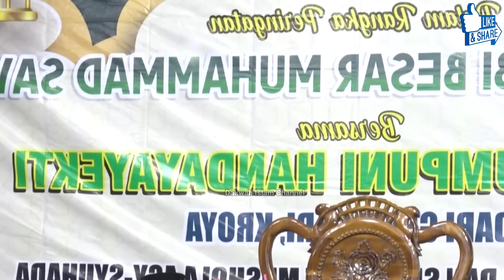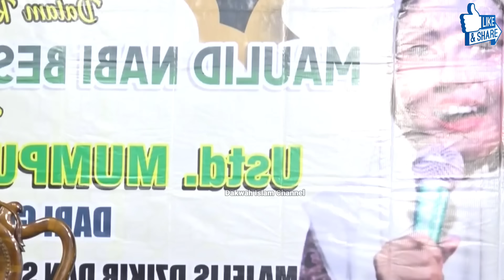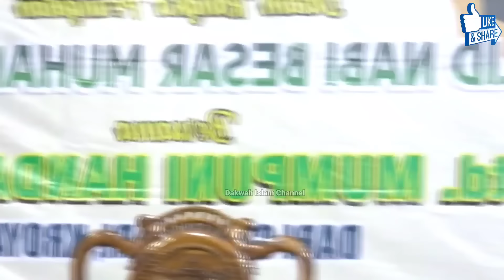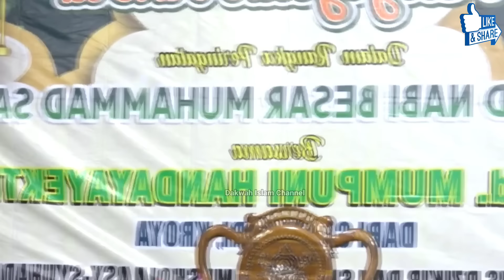Pengajian Jumat Sore Mumpuni Marai Calon Bupati Cara Muwur Yang Baik 🤣|| Ust. Mumpuni Handayayekti